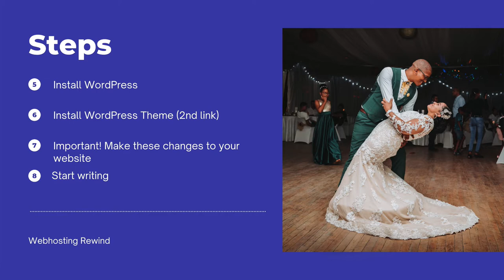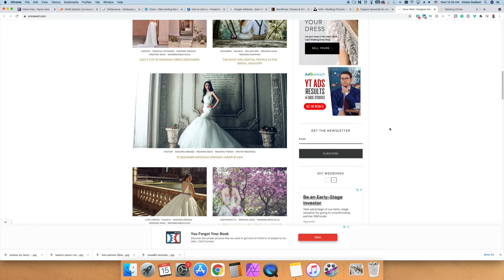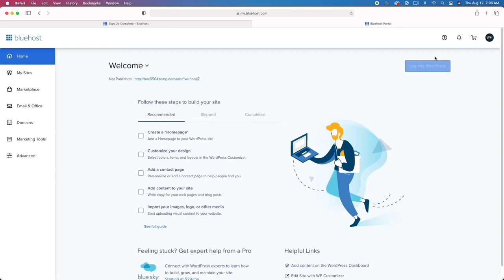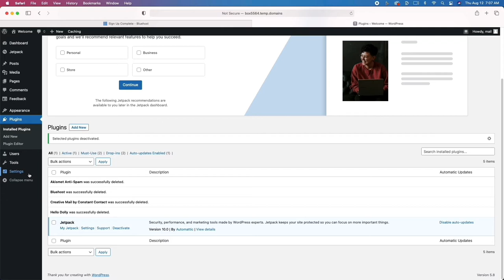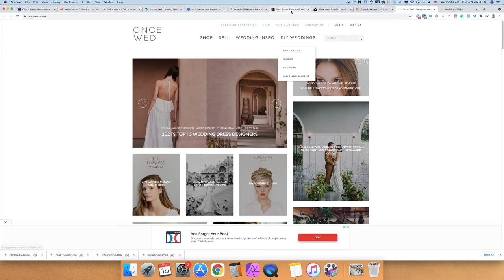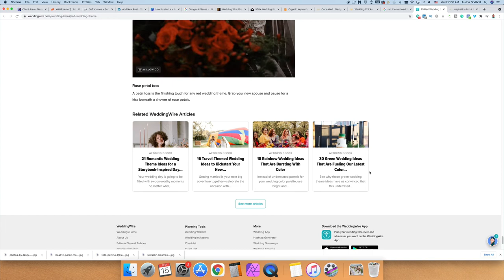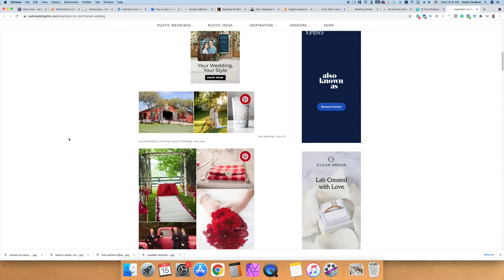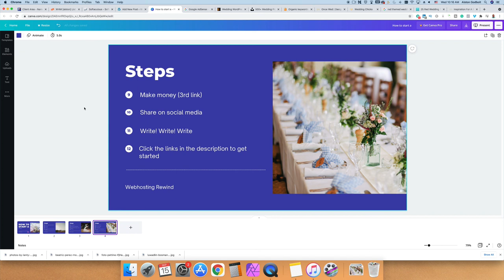How To Start A Wedding Blog 2022 | Wedding Blogging Tutorial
How To Start A Wedding Blog 2022 - In this video, I how to start a blog step-by-step. Included in this video is everything you need if you want to learn how to start wedding blog. After watching this video, you'll learn how to do keyword research, pick a niche, make money and more. After watching this video, you know how to create a wedding blog. If you ever wanted to learn how to make a wedding blog, watch this entire video

This site is owned and operated by webhostingrewind.com. webhostingrewind.com is a participant in the Amazon Services LLC Associates Program, an affiliate advertising program designed to provide a means for sites to earn advertising fees by advertising and linking to Amazon.com. This site also participates in other affiliate programs and is compensated for referring traffic and business to these companies.